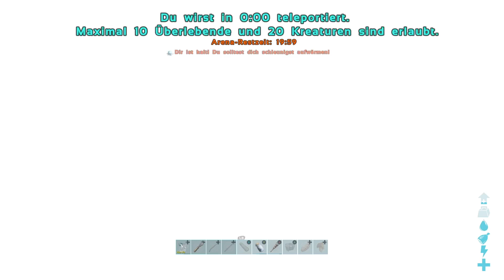Ark Fjordur #83 Das große Finale / Deutsch / Let´s Play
Wir machen heute den letzten Boss und verabschieden uns von
Fjordur.